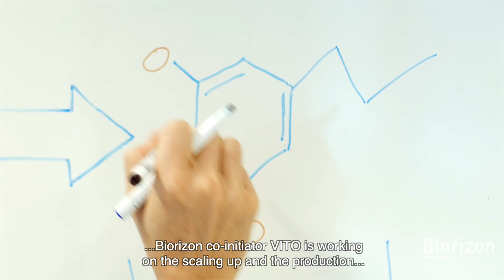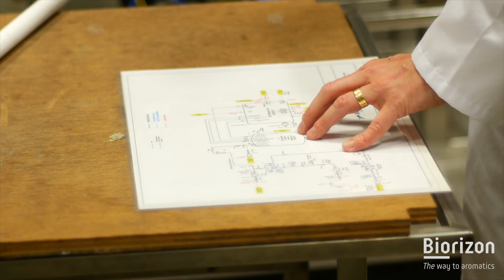Biorizon's Lignin Horizon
Biorizon Shared Research Center believes that a circular bio-economy is the solution to the challenges of the chemical industry.

Here, at the lab facilities in Mol, in Flanders, Biorizon co-initiator VITO is working on the scaling up of the production of lignin-based bio-aromatics.
Why lignin? Because it is the second most abundant renewable carbon source on earth.

In this lab, VITO develops and matures technology for the depolymerization and fractionation of lignin-rich biomass into bio-aromatics. We target aromatics with new functionalities that lead to improved product properties. The technology we use, results in different lignins, ranging from monomeric to oligomeric mixtures. A variety of bio-aromatics can be obtained by matching the appropriate starting materials and depolymerization technology.

VITO is now scaling up a unique conversion technology to produce lignin-based building blocks for the fine chemical industry and innovative biorefineries. We started the engineering and construction of a continuous lignin depolymerization pilot plant, called LignoValue. This plant will produce renewable bio-aromatics that can be used in different high added-value applications, such as polymers, adhesives and composites.

Right now, several companies are already testing samples of bio-aromatics in actual applications.

Do you want to join this transition to bio-aromatics that are sustainable, profitable ánd highly functional?